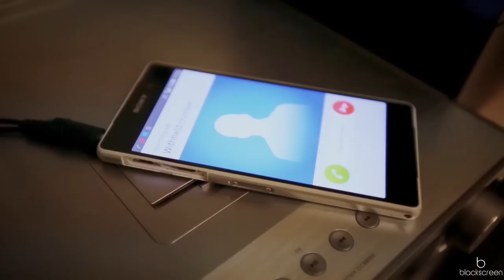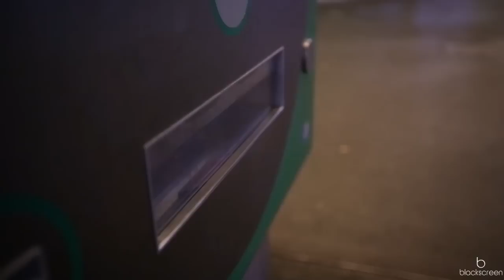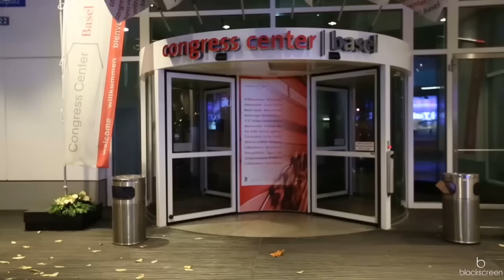Blackjack - Danskrit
Blackjack is nothing more and nothing less than pure entertainment, energy and electrifying fun! Bringing an innovative never-before seen live experience into our own event to you. Connecting us to you. We give you the unique opportunity to participate and compete with some of your favourite entertainers on a series of games and competitions to guarantee an experience you've never experienced before.

◤ Blackjack - Basel, Switzerland @ 13. December 2014